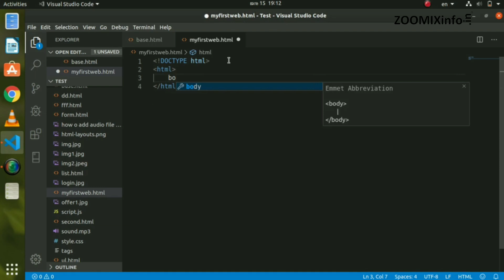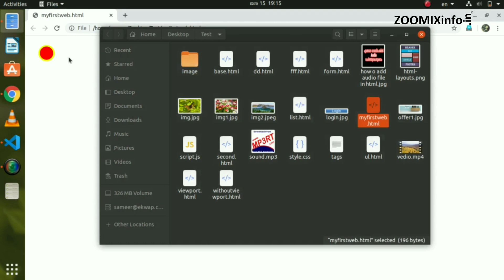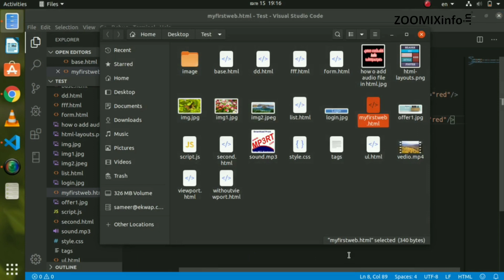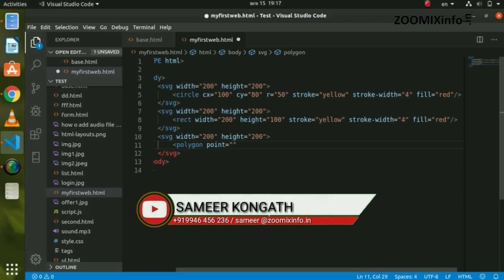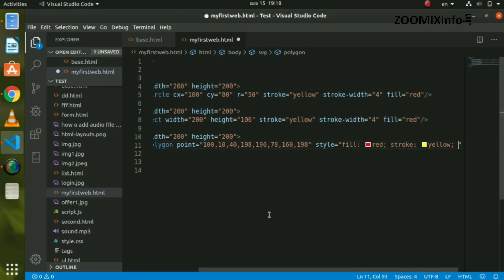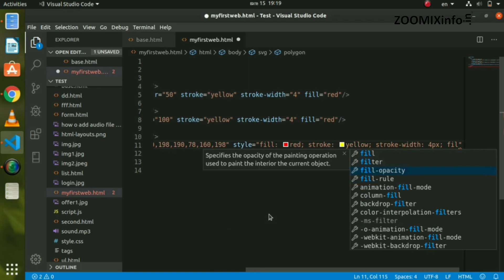How to add SVG Image in website | HTML Malayalam Tutorials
എങ്ങനെ ഒരു വെബ്സൈറ്റിൽ SVG ഇമേജ് ചേർത്ത് കൊടുക്കുക എന്ന ഈ വീഡിയോ പറഞ്ഞുതരുന്നു